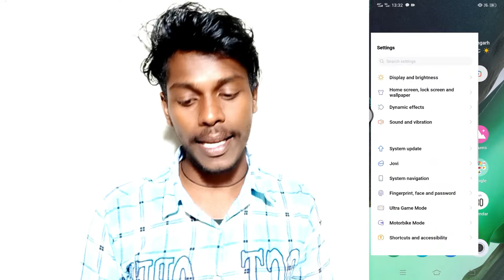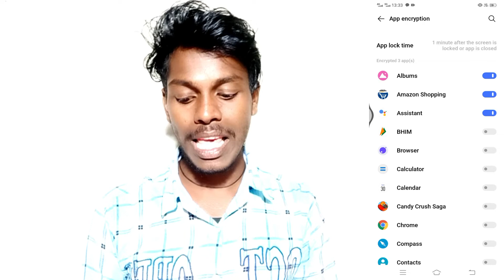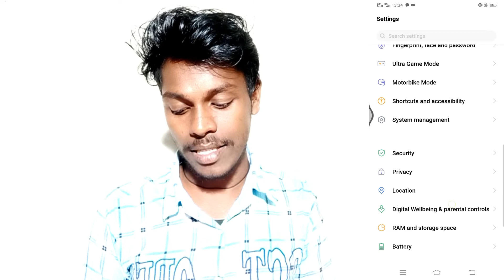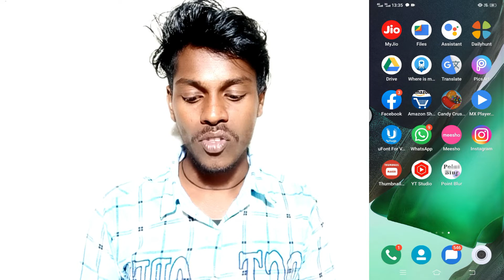How To App Fingerprint Lock Setting Vivo S1 || Vivo S1 App Finger Lock 🔐 Setting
Vivo S1 App Finger Lock
How To App Finger Lock Setting On Vivo S1
Vivo S1 Phone App Finger Lock Kaise Lagaye
App Finger Lock Setting On Vivo S1
Vivo S1 App Finger Lock In Hindi
How I Can Use App Finger Lock On Vivo S1